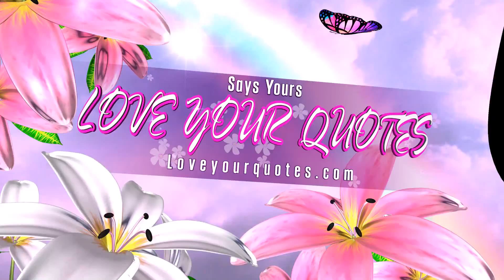EVERYTHING can’t be perfect all the time - loveyourquotes